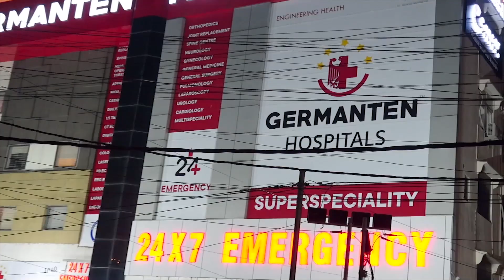HyderabadElections: Abids Police Seized Another 5 Lakhs Seized | IND Today